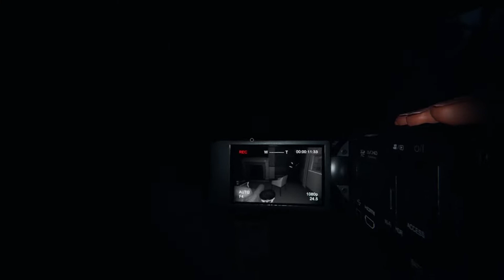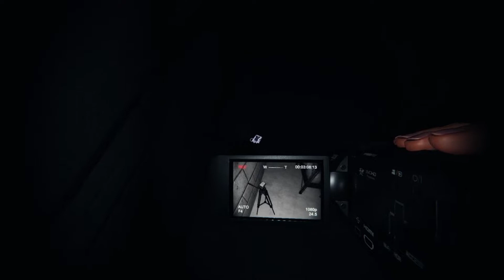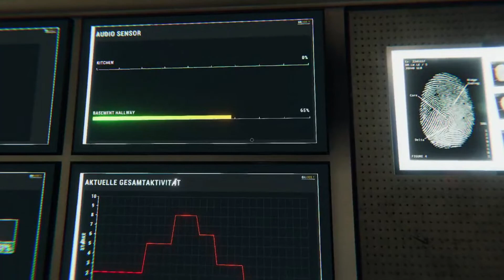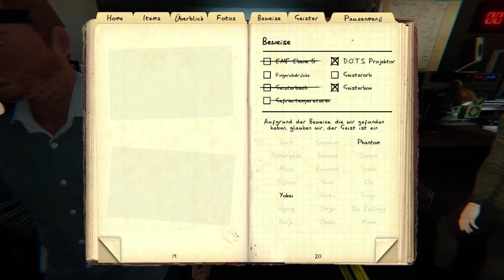Phasmophobia 👻 [195] ★ Neues Update - Teil 2 | JeffersenB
👻 PHASMOPHOBIA
● Aus der Sicht von JeffersenB
● Aus der Folge 139

🎮 Gamer: Honigdieb, JeffersenB und Muffin
🎮 Plattform: PC